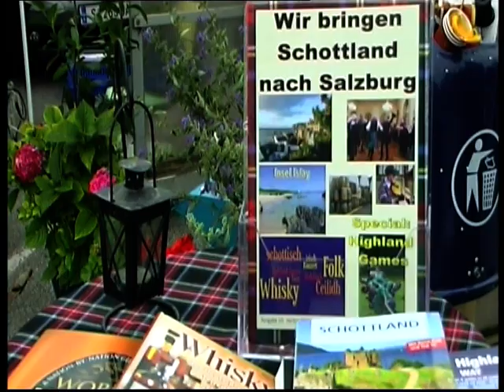Salzburg macht Spaß